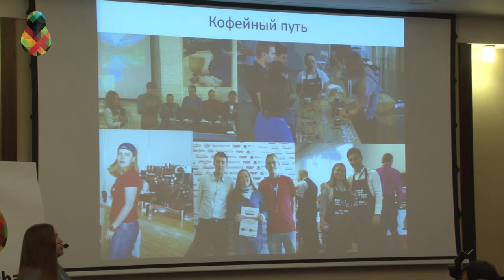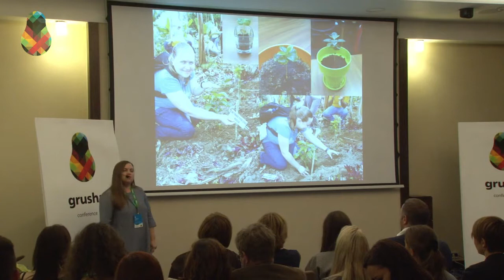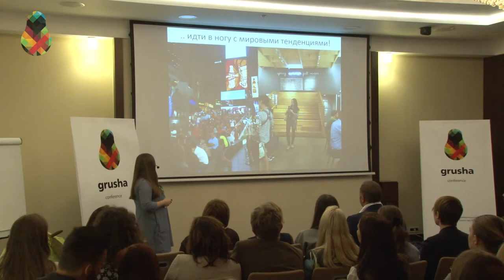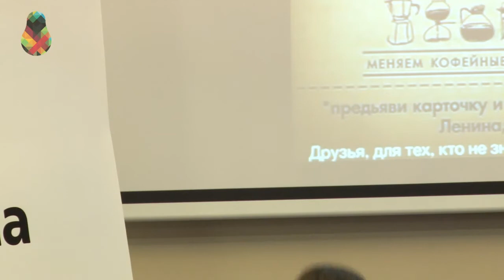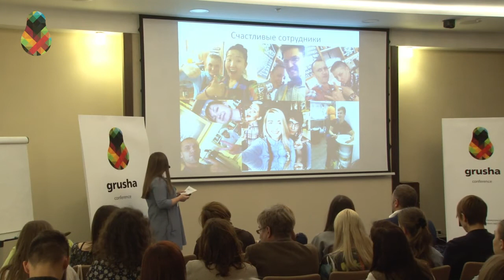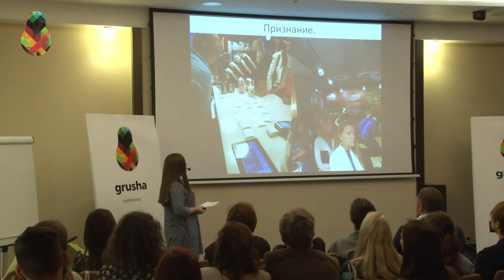Татьяна Павлова Кейс-поток: Почему качественное всегда ставновится модным